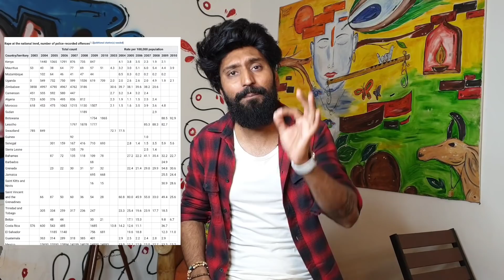Watching Porn? | Police will arrest you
My Setup
Additional Link-
Colt Shirt
Dj Printed Shirt

Is Video me maine btaya hai Government ki new policy ke baare me